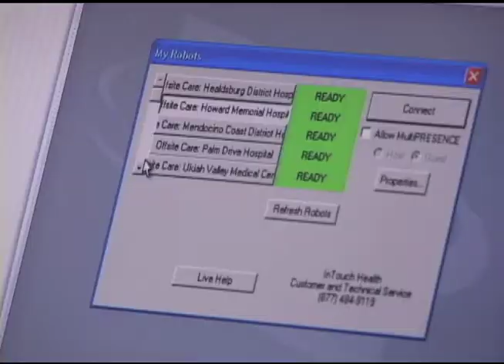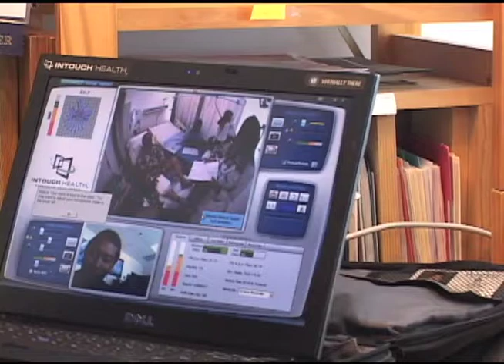Physician Stories - Peter Bretan, MD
California Medical Association (CMA) physicians are dedicated to the science and art of medicine, the protection of public health, the care and well-being of patients and the betterment of the medical profession.

In this Physician Story, Dr. Bretan uses a robot to visit a hospital patient more than 100 miles away.